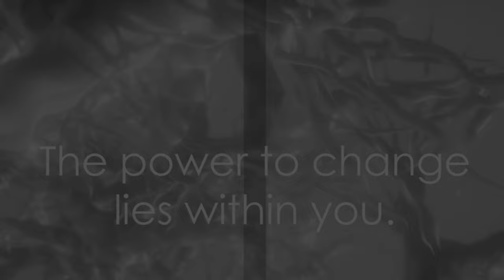⚡⚡ MiGoMyO EDM 115BPM G#Maj Rock•Pop Rock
ai generated content vid inst

⚡⚡MiGoMyO

Rock•Pop Rock
115 BPM • g_sharp_major

Join us on this thrilling ride as we unravel the mysteries behind the technologies and art shaping our future!

MUSIC ART TECH AI   - MATA